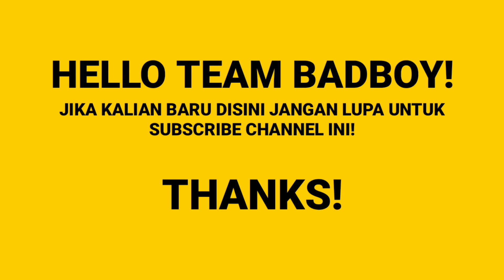MUSUHNYA KERAS ? TERPAKSA MAEN KAYAK CHEATER | Belajar Dari Gameplay - PUBG MOBILE INDONESIA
Belajar Dari Gameplay - PUBG MOBILE

Player 3 Jari!
Player Full Gyro!

Thankyou semua telah menemani Badboy sampai sekarang!